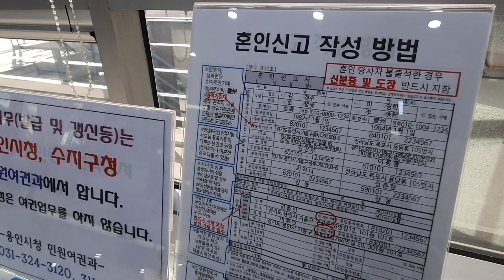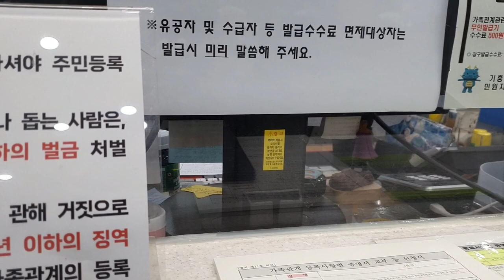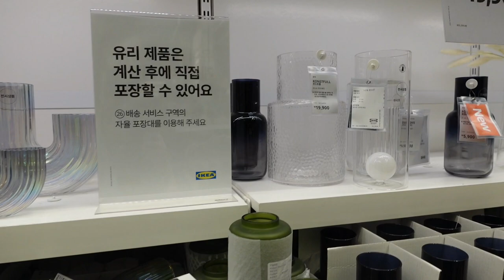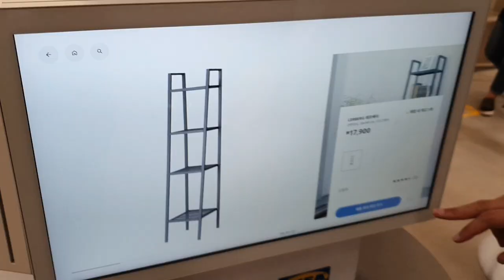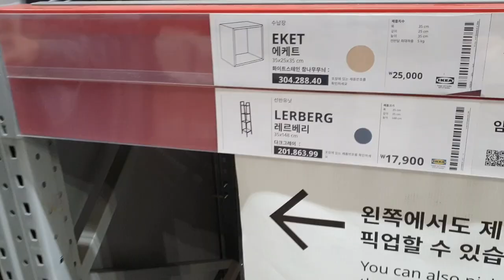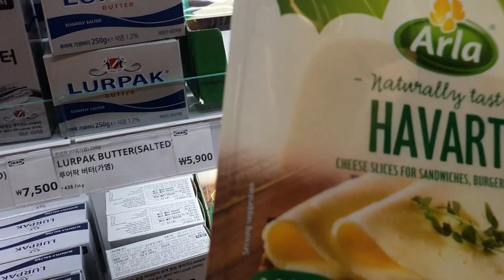Регистрация брака в Корее - подводные камни и заблуждения \ новое хобби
00:00 Регистрация брака в Корее
20:16 Новое хобби

Пока мы с корейским мужем пытались расписаться в Корее, столкнулись с множеством сложностей. Расскажу о них для тех, кто только планирует регистрировать брак в Корее. А еще у меня появились "питомцы" :)